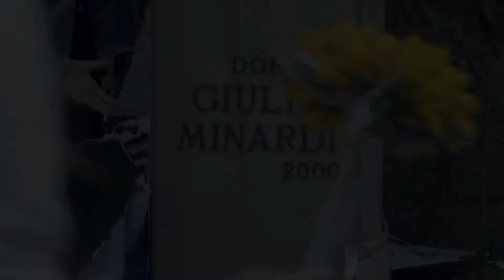2017 - In ricordo di Don Giulio Minardi e Santa Caterina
Re-inaugurazione del busto di Don Giulio Minardi con l'intervento degli studenti e delle studentesse della classe II DL con la prof.ssa Anna Franceschelli del Liceo Linguistico "Alessandro da Imola"